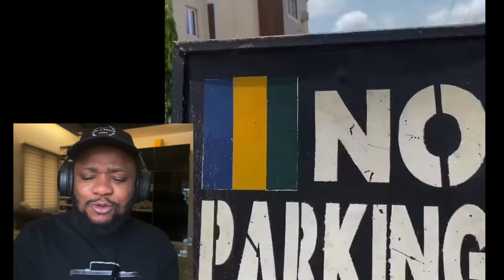Wahala At Junior Pope Burial… From Zubby Michael, EMoney and others